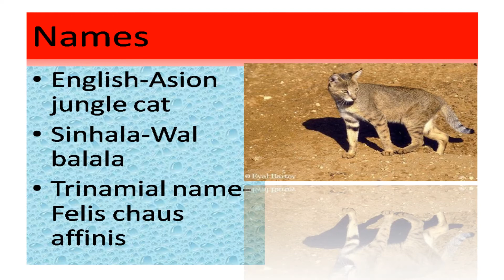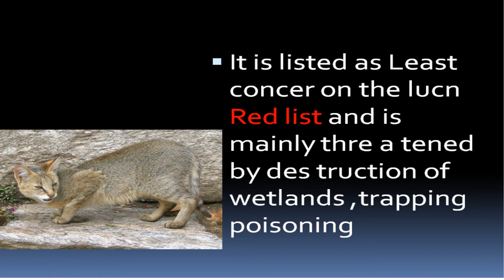jungle cat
Hello friends. Last week, I was very sick. I didn't upload the video.I am so sorry.
animal
birds
pets
jungle
Cat
mammals
wild animals
Sri Lanka